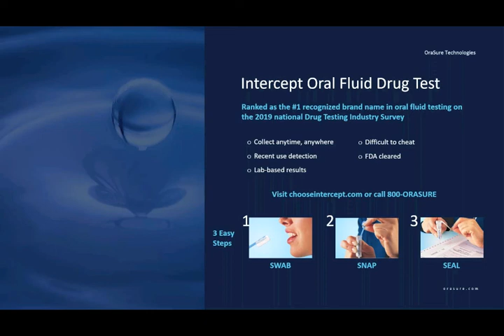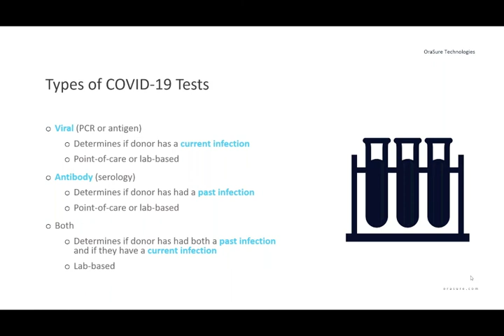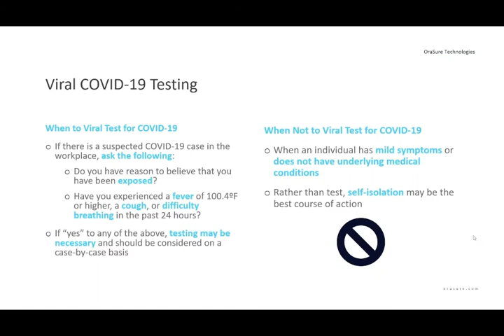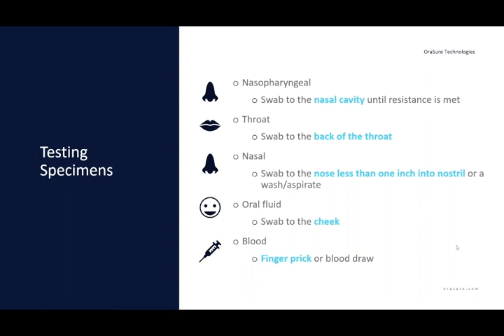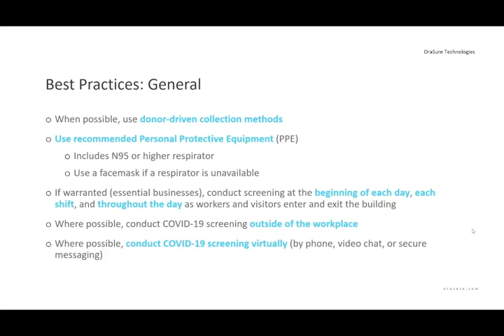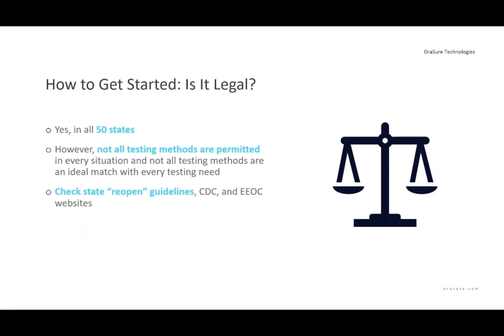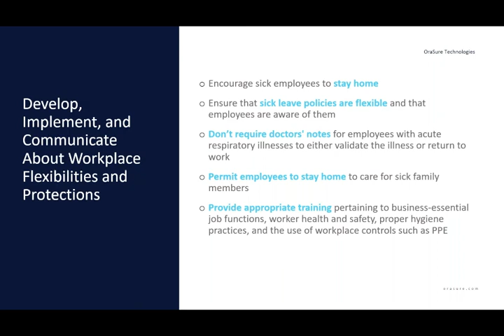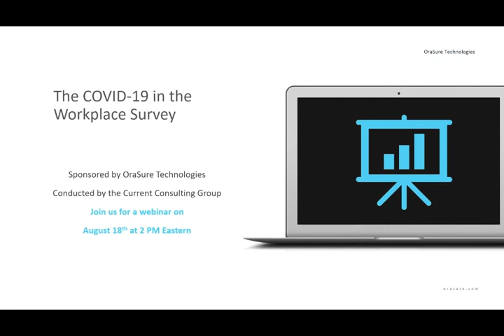What Every Employer Should Know About COVID-19 Testing